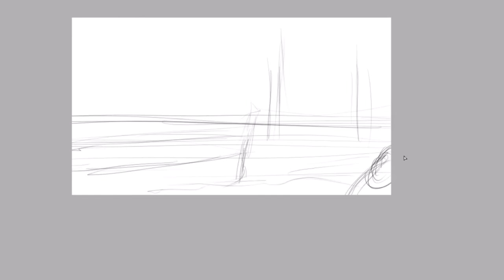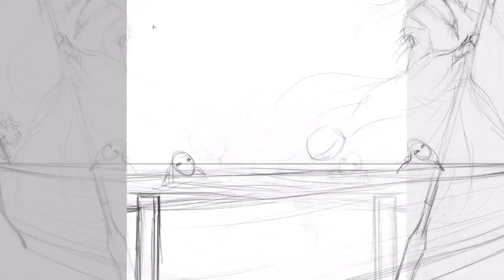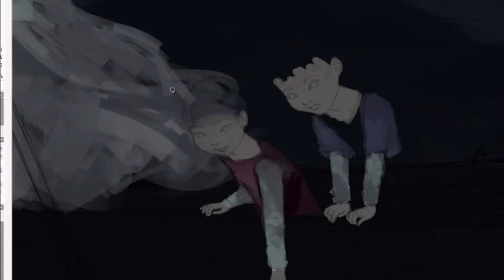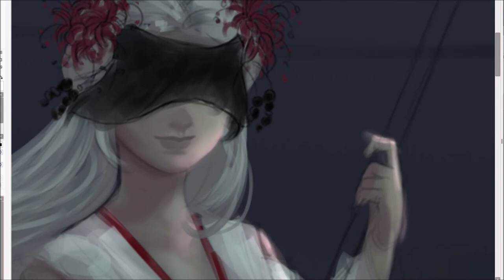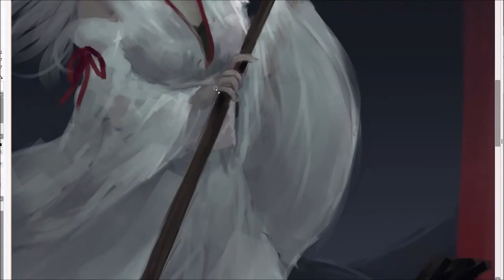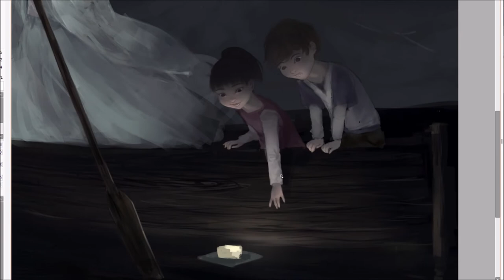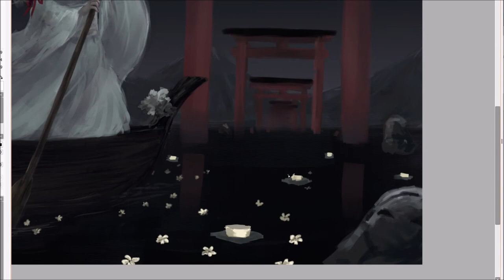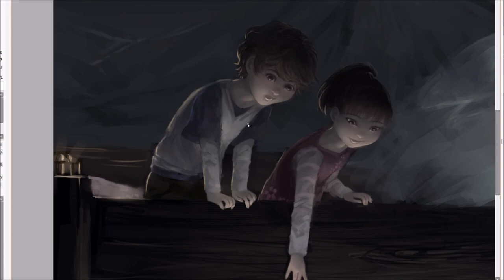Thinking no one sees your works [Digital painting]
Heya to you all, hope you're having a great day, this time I actually posted quite fast didn't I? Well even I can sometimes work hard (heh). I'm hopefully planning to hop right into drawing a mermaid for the mermay, since I did one last year, I really wanna do one this year too. I cannot promise any results though, I still have trouble with finishing what I've started (my life in a nutshell right there) but I'm feeling very positive at least, so stay tuned!

Program: Paint tool sai
Tablet: Wacom 13hd
Editing program: sony vegas studio 14 platinum
Screen capture: OBS studio.